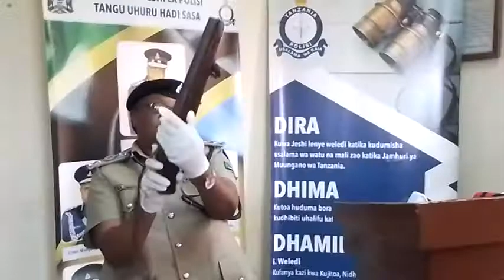MAJAMBAZI WATATU WAKAMATWA MBEYA,WAVUNJA DUKA NA KUPORA WAKITUMIA SILAHA ZA KIENYEJI..HAWATATUSHINDA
jeshi la polisi mkoa wa mbeya linawashikilia watuhumiwa watatu kwa tuhuma za kujihusisha na matukio ya unyang`anyi wa kutumia silaha.
akizungumza na wanahabari kwenye ukumbi wa jeshi la polisi mkoa wa mbeya kaimu kamanda wa  polisi mkoa wa mbeya  acp christina musyani amesema watuhumiwa hao wawili ni wakazi kutoka wilaya ya chunya na mmoja ni mkazi wa wilaya ya mbarali.

kamanda musyani amesema watuhumiwa hao walikamatwa tarehe 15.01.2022 katika mji wamakongolosi wilayani chunya wakati jeshi hilo likifanya misako dhidi ya wahalifu wa matukio mbalimbali.

aidha amesema watuhumiwa hao baada ya kuopekuliwa wamekutwa na silaha mbalimbali ikiwemo bastola 1,gobore 1 zilizotengenezwa kienyeji,risasi 10 za shot gun simu tatupanga na kofia tatu ambavyo wamekuwa wakitumia kwenye matukio ya kiuharifu.

hata hivyo musyani amesema watuhumiwa hao wamekri kufanya matukio mawili ya kiuharifu likiwemo tukio lililofanywa tarehe 02/01/2022 dukani kwa adreas john mfanya biashara wa matuyndasi chunya na tukio lilifanywa 14/01/2022 huko mnazi mmoja chunya.

jeshi la polisi linaendelea na upelelezi wa shauri hilo na mara baada ya kukamilika watuhumiwa watafikishwa mahakamani.